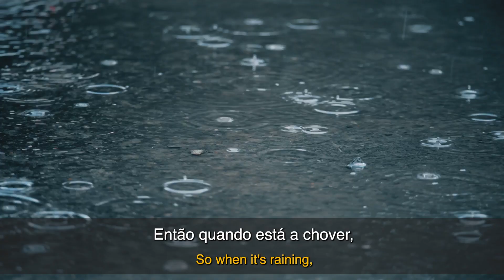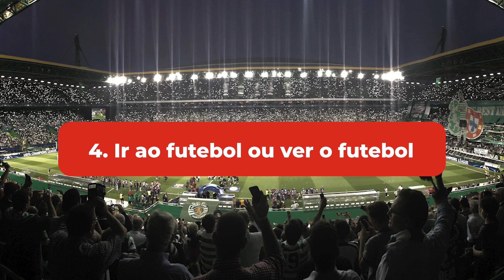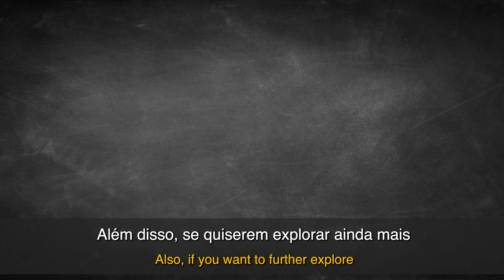This is what the Portuguese do in their free time... WEIRD or normal?!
Do you know what the Portuguese do in their free time? If you want to find out, check this video. Tell me: do you find it weird or normal?

✅ Do you want to learn European Portuguese in a structured and fun way and become part of our community within Mia Esmeriz Academy?

If yes, feel free to check out my FREE TRAINING, where I will speak about 10 SECRETS to learn European Portuguese Fast and Effectively: